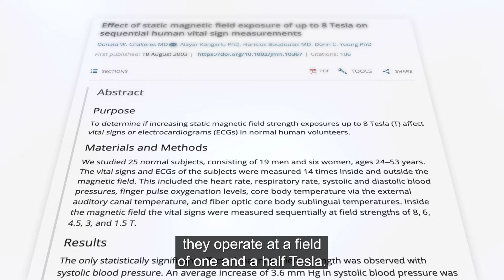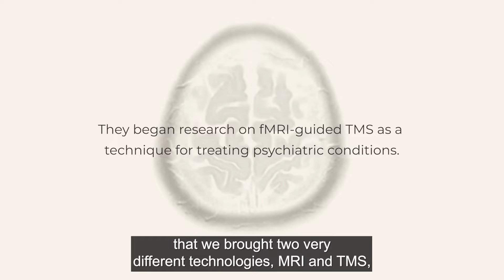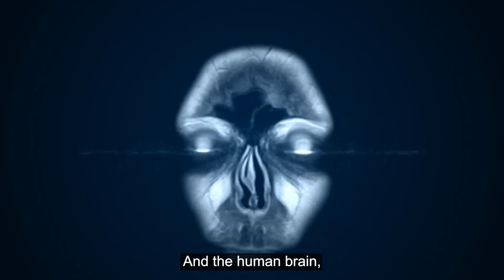Meet Dr. Alayar Kangarlu | Neurotherapeutix | Manhattan NY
Meet Dr. Alayar Kangarlu, our MRI Physicist. He has been part of Neurotherapeutix since its inception. Learn more about him and his role in the practice by watching this video.

My name is Alayar Kangarlu. And I'm a research collaborator with this clinic. Well, I've been a physicist for all my life. I used to work in Ohio State University. And there we built the world's most powerful MRI machine, an MRI machine that operated at a field of eight Tesla. In comparison, most of the MRI machines used in hospitals, they operate at a field of one and a half Tesla. So you can see that this is more than five times stronger than the magnetic field of a typical hospital scanner. And we were able to take exquisite images of the human brain with a resolution of one 10th of one millimeter, which is very high. I mean, it's almost the size of a brain cell. And that brought me to Columbia University where I've been using my imaging knowledge to helps neuroscientists and psychiatrists to conduct their research.

In one of the occasions that we brought two very different technology, MRI and TMS, was when Dr. Moreno brought her project to me. And actually, I was in a position to help a large number of neuroscientists with their imaging-related research. So I helped her a lot. And in the process of helping her, I learned a great deal about the potency of TMS. And eventually, when she was offered the opportunity of working in Neurotherapeutix, I've decided to continue my research collaboration with them. And that's where we are now. Why is this field important to me. As a physicist, I'm interested in the natural system, the natural things; from universe to humans. It just so happened that in my opinion as a scientist, I believe that human beings are the best product of the nature, the most sophisticated product of the nature, the most potent product of the nature. And the human brain, the part of our body that's least understood.

Every region of the brain, the size of a pingpong ball, it has a universe in it as far as its sophistication. And it amazingly lends itself to the physics principles. So now, we have two techniques, MRI and TMS. They're both physics heavy. So it's really all around the entity, and the nature, and the jurisdiction of the problem of understanding about the brain function, really lends itself to my knowledge of physics. And I feel like I'm bringing something to the table. And that's the reason for my interest.